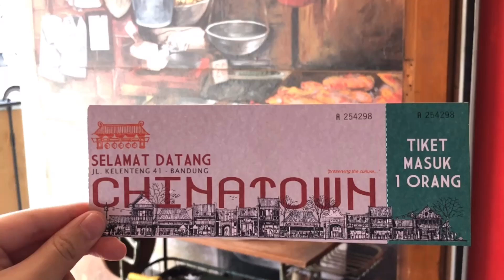Observing Class D - Chinatown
Mata Kuliah: Kreativitas dan Inovasi
2019